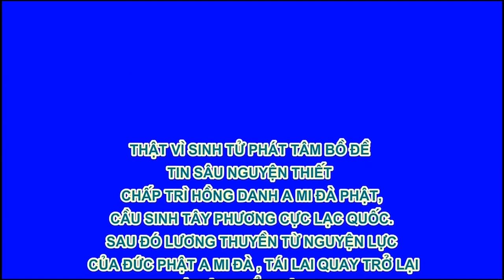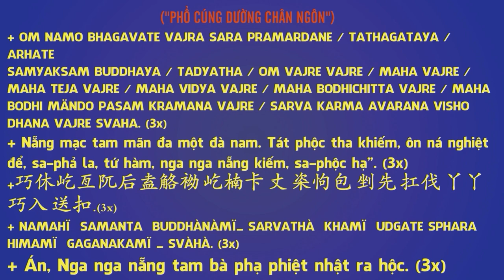Tề Gia Trị Quốc, Nữ Đức Vi Yếu - Chương 5 Chuyên tâm 3